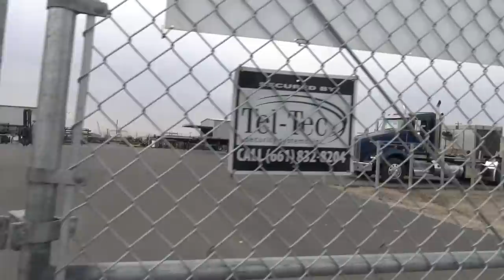Workers Losing Their Heads Trying To Get Me Removed From Public Property-1st Amendment Audit